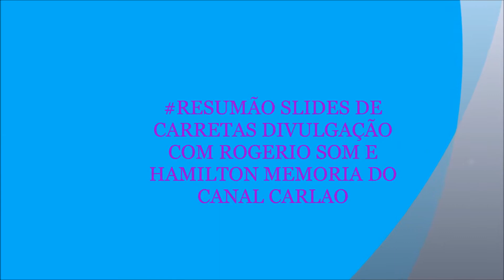RESUMÃO SLIDES CARRETAS COM ROGERIO SOM E HAMILTON MEMORIA DO CANAL CARLAO